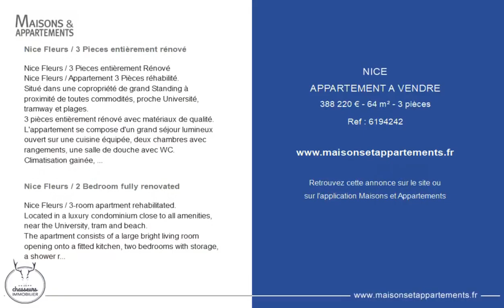NICE - APPARTEMENT A VENDRE - 388 220 € - 64 m² - 3 pièce(s)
Référence : 6194242

Nice Fleurs / 3 Pieces entièrement rénové

Nice Fleurs / Appartement 3 Pièces réhabilité.
Situé dans une copropriété de grand Standing à proximité de toutes commodités, proche Université, tramway et plages.
3 pièces entièrement rénové avec matériaux de qualité.
L'appartement se compose d'un grand séjour lumineux ouvert sur une cuisine équipée, deux chambres avec rangements, une salle de douche avec WC.
Climatisation gainée, nombreux rangements sur mesures.
Possibilité d'acquérir une place de parking en sus.
Idéal Investisseurs
Climatisation centrale, éclairage encastré et grands placards dans tout l'appartement. Possibilité d'acquérir une place de parking en sus.

Nice Fleurs / 2 Bedroom fully renovated

Nice Fleurs / 3-room apartment rehabilitated.
Located in a luxury condominium close to all amenities, near the University, tram and beach.
The apartment consists of a large bright living room opening onto a fitted kitchen, two bedrooms with storage, a shower room with WC.
Sheathed air conditioning, plenty of custom-made storage.
Possibility of acquiring a parking space in addition.

Cette annonce vous est proposée par l'agence Les Chasseurs Immobilier

|2490475|